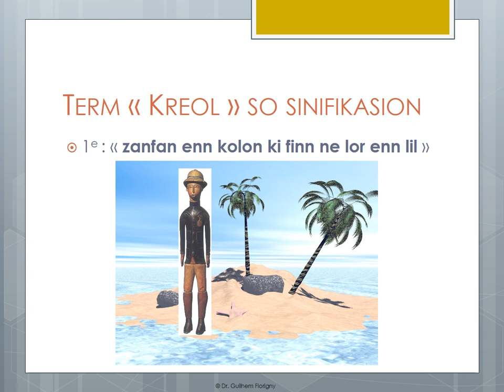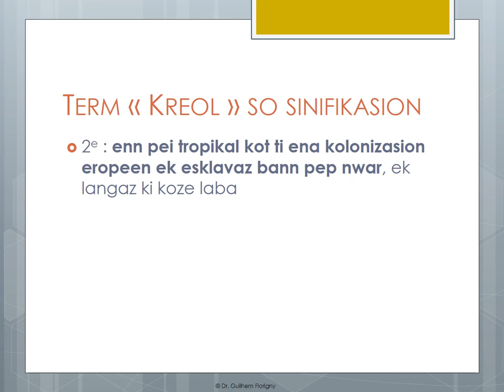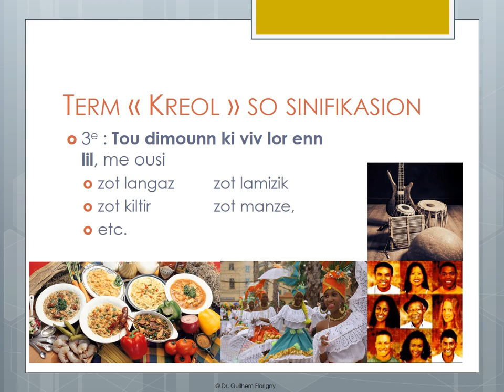Bouk7 PPt1 Kiete Kreol